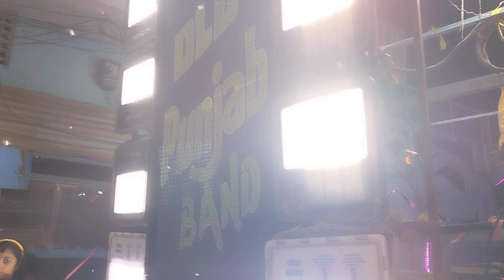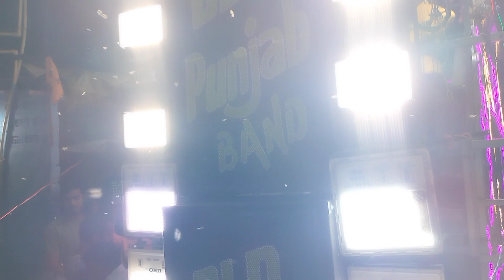Kate Nhi Kat Te Song Old Punjab Band 👑🥁🎤🎺🎷 Sultanganj Patna Durga Puja Use For 🎧